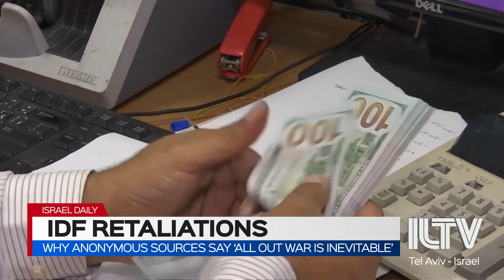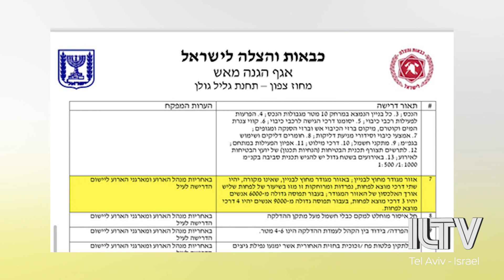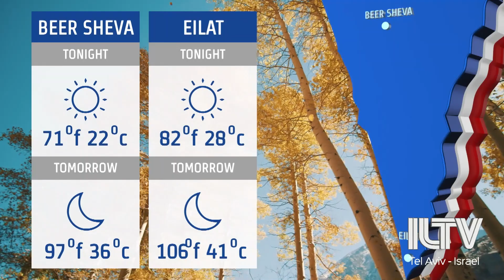Your News From Israel- August 24, 2021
Israeli fighter jets striking multiple Hamas targets overnight – following increased Palestinian attacks against the Gaza periphery.
Prime minister Naftali Bennett hoping to sway the West away from a return to the JCPOA with Iran. Bennett reportedly set to present his alternative plan during his coming visit with President Biden in Washington.
An amazing medical breakthru, you just have to see to believe! Researchers from Tel Aviv university unveiling what maybe the future of personalized care.